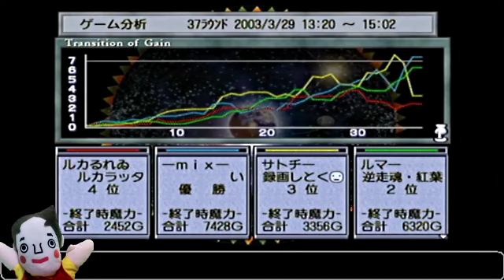【実況】カルドセプトセカンド ACN CUP FINAL 1回戦-第7ブロック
DC版 カルドセプトセカンド オンライン公式全国大会
予選通過64人によるワンデイトーナメントマッチ!
ACN CUP FINAL 1回戦-第7ブロックのリプレイ実況動画です。

ルカるれゐ vs -mix- vs サトチー vs ルマー